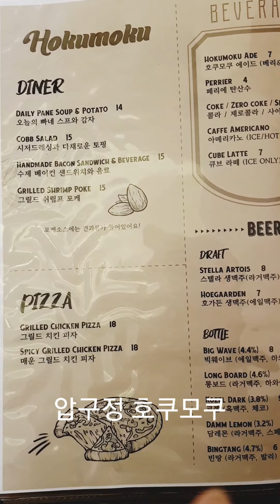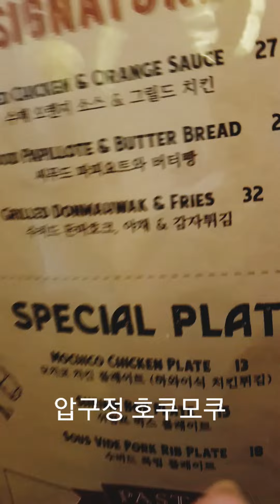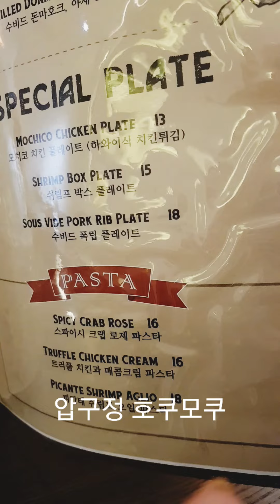[압구정로데오]압구정 파스타 맛집 하와이안 호쿠모쿠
분당 맛집이 압구정에 오픈! 호쿠모쿠는 아주 유명한 맛집인데
압구정로데오에 오픈했어요
하와이에 있는 휴양지 필~
압구정브런치, 압구정 파스타 맛집!
하와이안 식당 호쿠모쿠.
내 외부가 모두 근사해요.
하와이 요리를 편안하고 느긋하게
술과 함께 먹을 수 있답니다.
인테리어도 이국적이고 요리도 맛나서 좋아요.